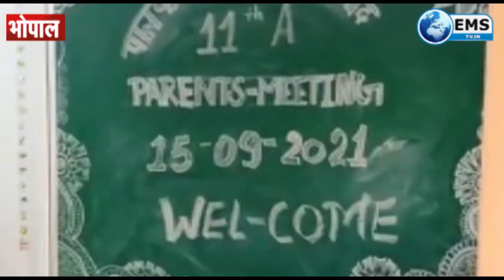BHOPAL के सरकारी स्कूल में पीटीएम | EMS TV | 16 SEPT 2021